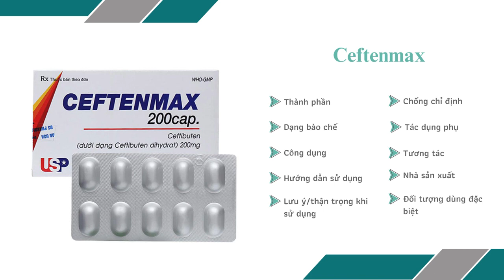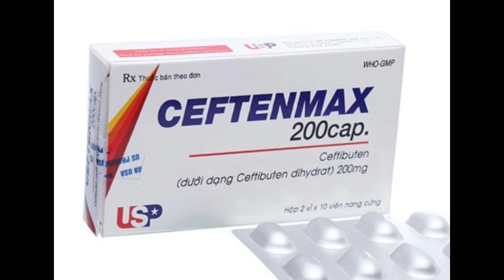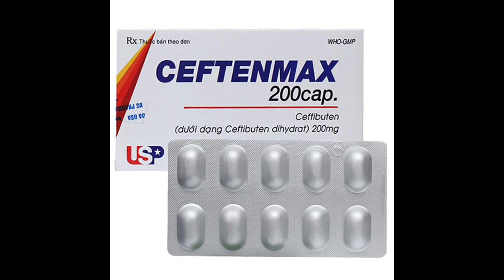Ceftenmax 200 cap USP - Thuốc điều trị viêm tai giữa hiệu quả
Công dụng
Viêm tai giữa: viêm tai giữa cấp do H. influenzae (gồm các chủng sản xuất beta-lactamase), M.catarrhalis (gồm các chủng sản xuất beta-lactamase), và S. pyogenes (beta-hemolytic streptococci nhóm A).
Viêm họng và viêm amidan: viêm họng và viêm amidan do S. pyogenes (beta-hemolytic streptococci nhóm A).
Đợt cấp của viêm phế quản mãn tính do Streptococcus pneumoniae (chỉ các chủng nhạy cảm penicillin), Haemophilus influenzae (gồm các chủng sản xuất beta-lactamase), và Moraxella catarrhalis (gồm các chủng sản xuất beta-lactamase).